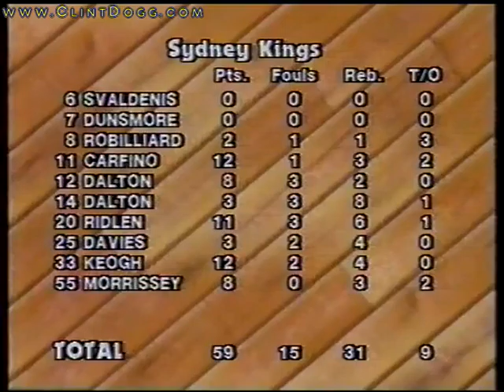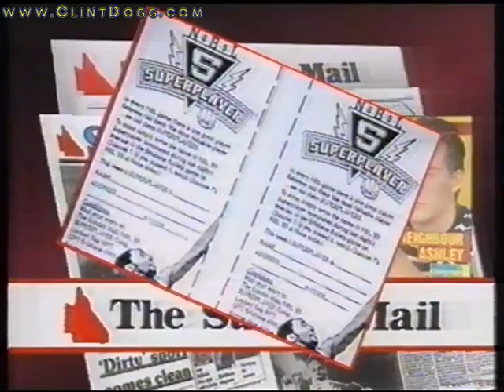NBL 1989 - Channel7 Show (Round #1) Adelaide vs Perth & Sydney vs Brisbane Highlights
NBL 1989, a Channel7 Show on TV going over Round #1.
Features Adelaide 36ers vs Perth Wildcats & Sydney Kings vs Brisbane Bullets Highlights of the games.